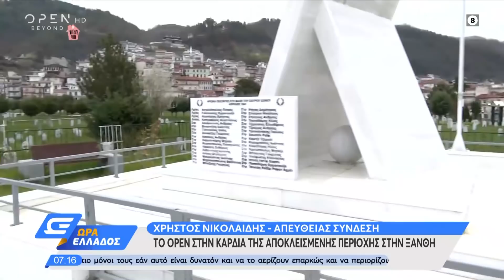Κορωνοϊός: Σε καραντίνα η κοινότητα Εχίνου της Ξάνθης - Ώρα Ελλάδος 05:30 26/3/2020 | OPEN TV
Ο δήμαρχος Μύκης, Χουσεΐν Ριτβάν Ντελή, αναφέρεται στο γεγονός της έντονης παρουσίας κρουσμάτων στην κοινότητα αλλά και της πρόληψης που λαμβάνεται δεδομένου ότι τίθενται σε καραντίνα στον Εχίνο, για να υπάρξει έλεγχος διασποράς του ιού. Η επιστροφή κατοίκων από το εξωτερικό στην κοινότητα ωστόσο έχει δημιουργήσει αναστάτωση και ανησυχία.